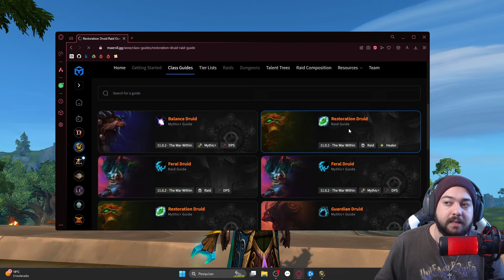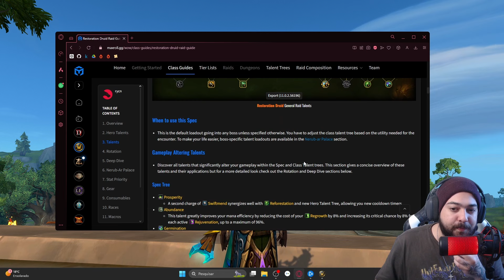🍃Como jogar de Druida Resto (The war Within 11.0.2) - Builds, Rotação, Talentos, Dicas e Auras!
Auras (importe no seu Weak Aura)

0:00 Básicos
3:08 Guardiões do Bosque
4:18 Mitigando Dano em Área
5:25 Rotação básica
5:40 CURA BRABA
7:56 Combo Simples
8:13 Outros CDs
9:35 SUPER COMBO
10:12 Talentos de Herói - Espreitador Selvagem
12:00 COMO CAUSAR DPS HEALER
14:20 DISPELL(IMPORTANTE)
15:42 MACROS, ADDONS e EXTRAS
17:35 Guia de Classes e outras BUILDS!
18:27 Minha Char/Conclusão!